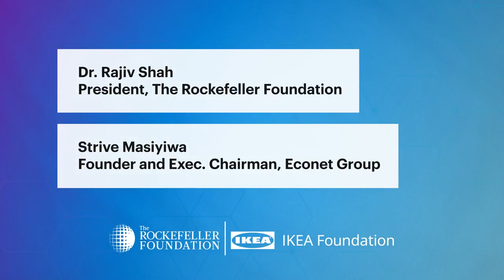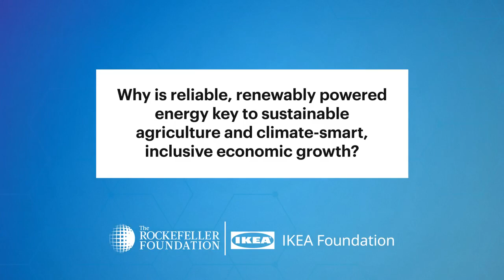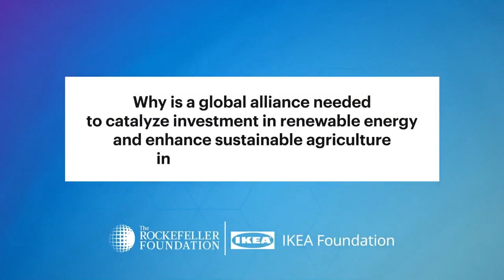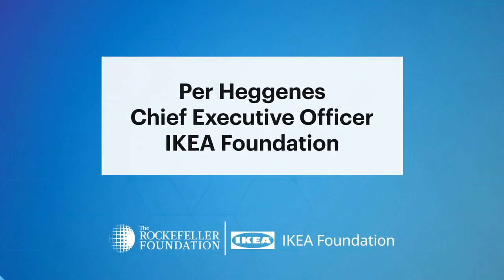IKEA Foundation & Rockefeller Foundation Historic $1 Billion Renewable Energy Initiative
Successful collaboration and investment at the nexus of agriculture and renewable energy is key to helping people thrive, and to averting a climate disaster. Join Rockefeller Foundation President, Dr. Rajiv J. Shah, Founder and Executive Chairman of Econet Global, Strive Masiyiwa, and IKEA Foundation CEO, Per Heggenes, as they discuss how renewable energy can power a transformation in African agriculture, including irrigation, mechanization, storage, and processing, while increasing the resilience of a sector that is uniquely threatened by the effects of climate change.